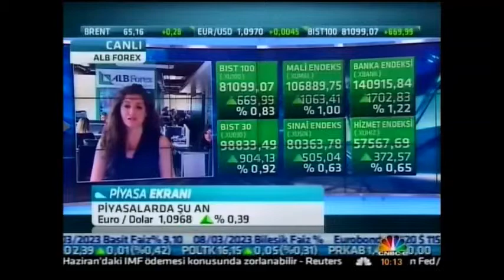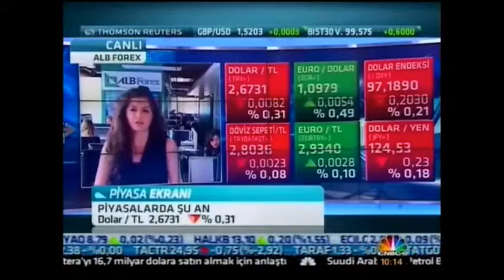ALB Forex Araşt. Uzm. Eda Önder Ekonomi piyasaları değerlendiriliyor. - CNBC-E